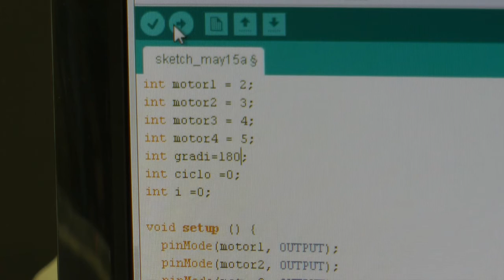Step Motor Control - Arduino & ULN2003A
Per schemi elettrici o sketch di Arduino contattami su Facebook!